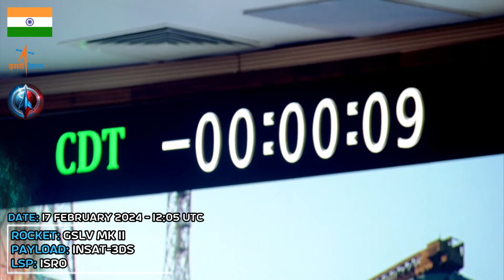Rᴏᴄᴋᴇᴛ Lᴀᴜɴᴄʜ Cᴏᴍᴘɪʟᴀᴛɪᴏɴ 2024 - February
Space rocket launch compilation February 2024. Orbital spaceflights (rocket launches):
0:00 Go To Space
0:06 Falcon 9 / PACE
1:05 Soyuz-2.1v / Razbeg N2 (Kosmos 2575)
1:35 Falcon 9 / Starlink Group 7-13
2:26 Falcon 9 / USSF-124
3:24 Soyuz-2.1a / Progress MS-26
4:20 Falcon 9 / IM-1 Odysseus & EagleCam
5:23 Falcon 9 / Starlink Group 7-14
6:14 H3-22S / VEP-4, CE-SAT-IE & TIRSAT
7:15 GSLV Mk II / INSAT-3DS
8:16 Electron / ADRAS-J
9:19 Falcon 9 / Telkomsat Merah Putih 2
10:19 Falcon 9 / Starlink Group 7-15
11:10 Falcon 9 / Starlink Group 6-39
12:00 Soyuz-2.1b / Meteor-M N2-4, Pars 1 & 17 Cubesats
13:06 Falcon 9 / Starlink Group 6-40

Footage Courtesy: SpaceX, Roscosmos, RVSN RF, Rocket Lab, ISRO, JAXA

compilación de lanzamiento de cohetes 2024 febrero
roket fırlatma derlemesi 2024 şubat
compilação de lançamento de foguete 2024 fevereiro
रॉकेट प्रक्षेपण संकलन 2024 फरवरी
ロケット打ち上げコンピレーション 2024 年 2 月
Подборка запусков ракет февраль 2024 года
Raketenstart-Zusammenstellung 2024 Februar
compilation de lancement de fusée 2024 février
kompilasi peluncuran roket 2024 februari
การรวบรวมการปล่อยจรวด 2024 กุมภาพันธ์
로켓 발사 편집 2024년 2월
2024年2月火箭发射汇编
vuurpyllansering samestelling 2024 Februarie
tổng hợp phóng tên lửa tháng 2 năm 2024
تجميع إطلاق الصواريخ 2024 فبراير
مجموعه پرتاب موشک در فوریه 2024
Compilazione del lancio del razzo 2024 febbraio